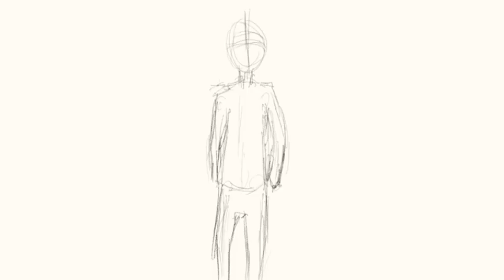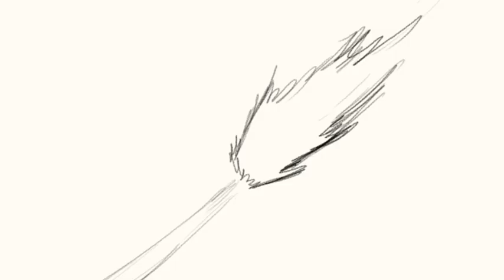Pandemik Reel: The Ruff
Started this at the end of 2020. been so hard to work, had some life changes,  n consistency brought this about.  so I call it, Pandemik Reel:The Ruff ver.

Thanks to @SomePumpkin for assisting wit the clone ideaz 🙏🏿😬💯

Hope yall like.  Let me know your favorite part 🤗🖤